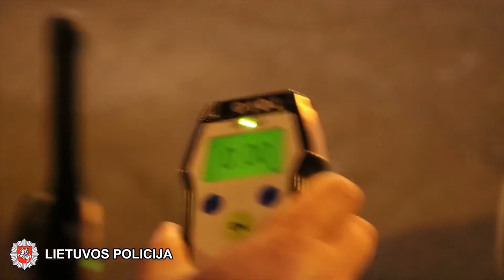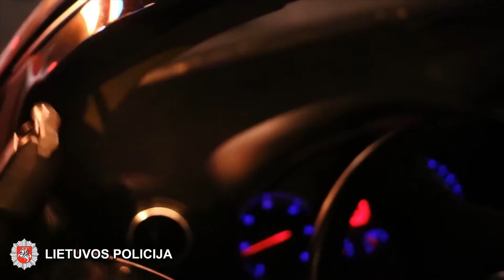Infostudija 2016-11-28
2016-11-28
Šiauliuose pirmą kartą surengta restoranų diena nepateisino lūkesčių ir sulaulė vos kelių dalyvių
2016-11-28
Meno ir mados festivalyje - netikėtos avangardinės kolekcijos, sukurtos neįgalių žmonių
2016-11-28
Savaitgalinio reido suvestinėje - pareigūnų akivaizdoje partrenkta senolė ir telefonais plepantys vairuotojai